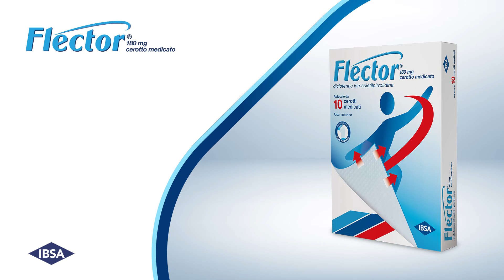IBSA produzione e innovazione: Flector cerotto con tecnologia Hydrogel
Flector Cerotto prodotto con esclusiva Tecnologia Hydrogel, privo di solventi organici e delicato sulla pelle. La tecnologia consente il graduale rilascio del principio attivo ed un’azione idratante sulla pelle grazie all’elevato contenuto di acqua presente nel cerotto.